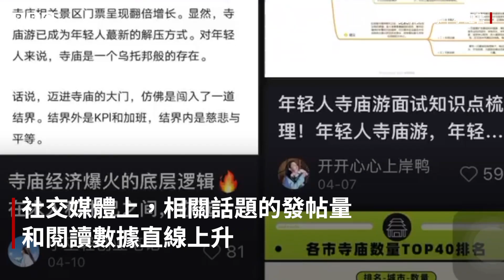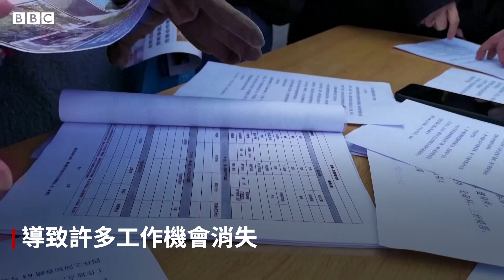2023年史上最難畢業季：中國年輕人「擠爆」寺廟祈求工作－ BBC News 中文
在北京這座有著300年歷史的雍和宮寺院中，數百名絕望的年輕求職者正急切地點燃香燭許願，祈禱自己能有更好的工作機會。

一位21歲余姓的研究生說：「如果你找不到（工作），那麼你就來這裡拜一拜，祈求一份更好的工作。」

2023年預計將有1158萬名大學畢業生進入中國就業市場，這個數字創下歷史新高。

中國嚴格的新冠「清零政策」，加上政府對一些行業進行嚴厲監管，導致許多工作機會消失。根據數據統計，五分之一的年齡在16至24歲之間的中國年輕人處於失業狀態。